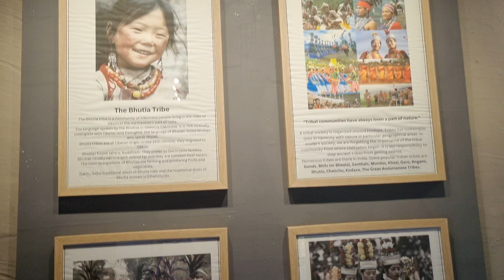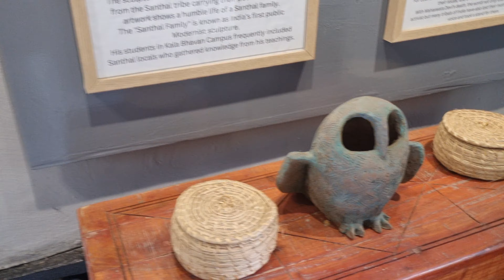Tribal museum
This museum situated at Eco urban village ( new town. Action area 2)
Entry fee 10 Rs per person.